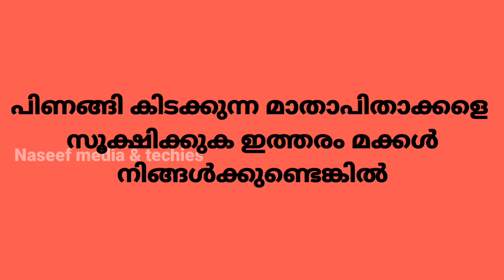"""ബാപ്പക്കൊരു കെണി മക്കൾ വക """ Short film by Naseef media & techies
പിണങ്ങി കിടക്കുന്ന മാതാപിതാക്കളെ സൂക്ഷിക്കുക. ഇത്തരം മക്കൾ വീട്ടിലുണ്ടോ.